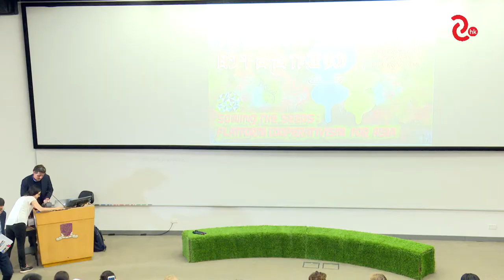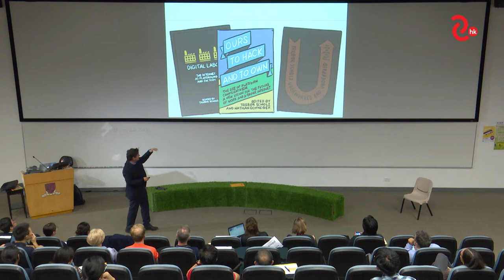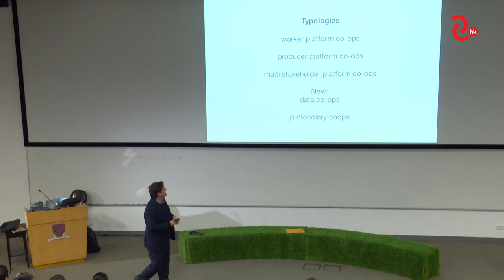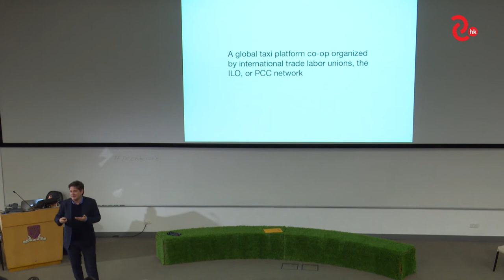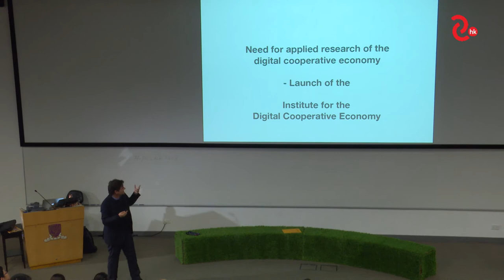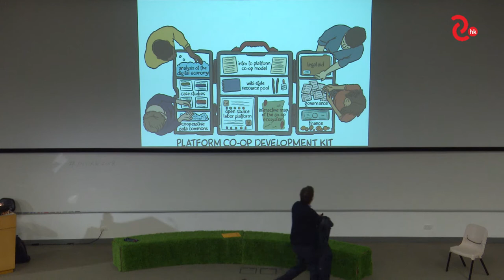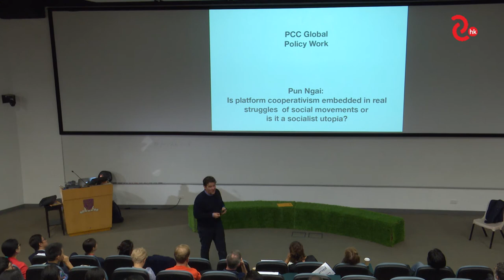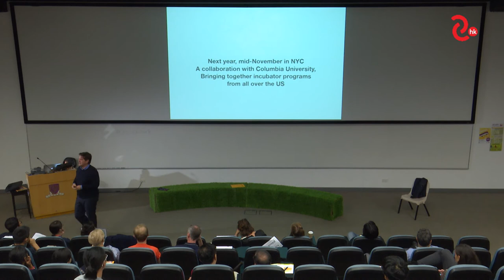Trebor Scholz: Own This! How to Take Back the Internet－Day 2－Platform Cooperativism Consortium 2018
Sept 29  |  Day 2
Trebor Scholz: Own This! How to Take Back the Internet

9月29日 | 第二日
Trebor Scholz 如何重奪網絡主權